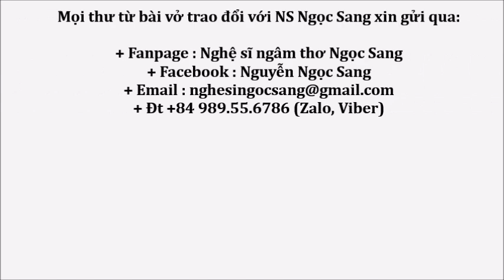Thơ Bùi Anh Tuấn-PHÚ QUỐC TRONG TÔI-Nghệ sĩ Ngọc Sang diễn ngâm